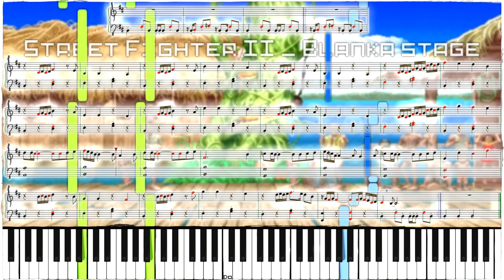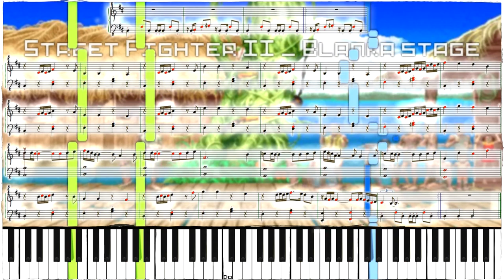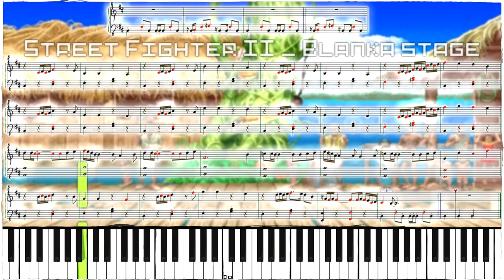Street Fighter II - Blanka 🌟🌟 Piano - Matéos Bontemps